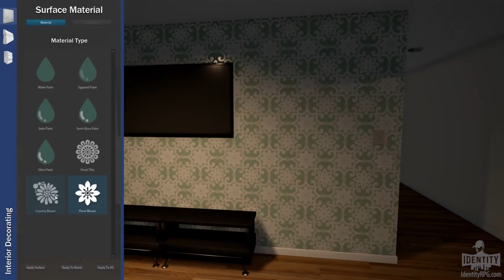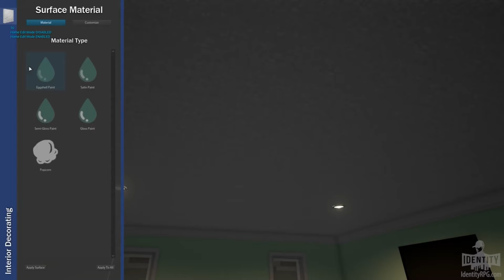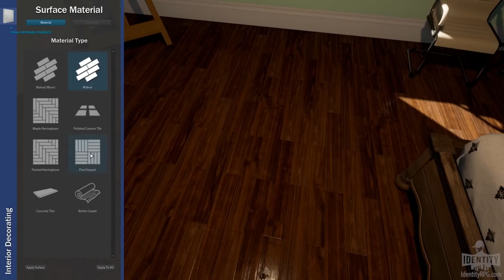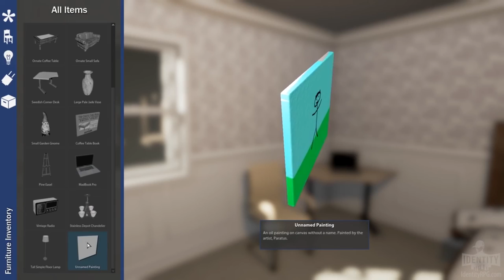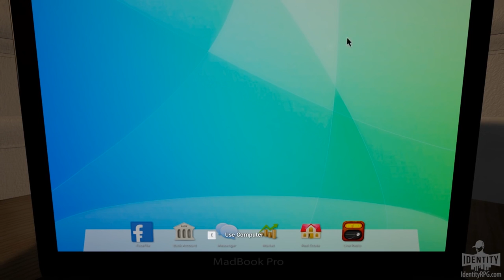IDENTITY KKK GROUPS? AND DEV BLOG 09 SUMMARY!